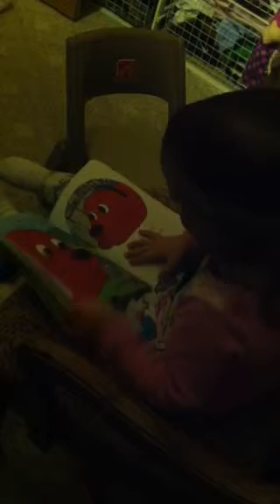Clifford's loose tooth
Emma reading